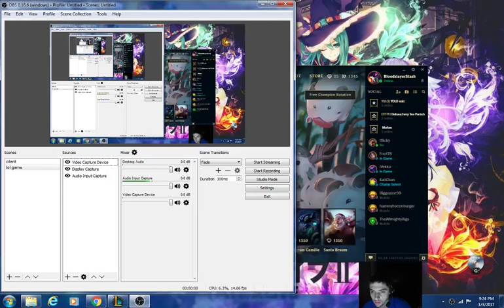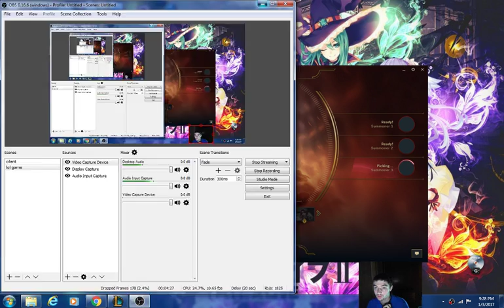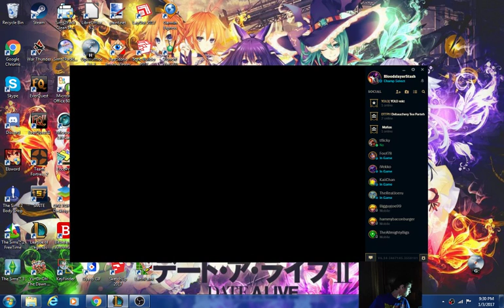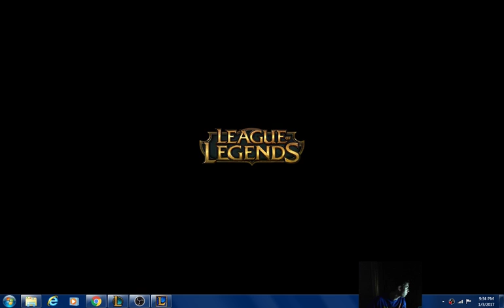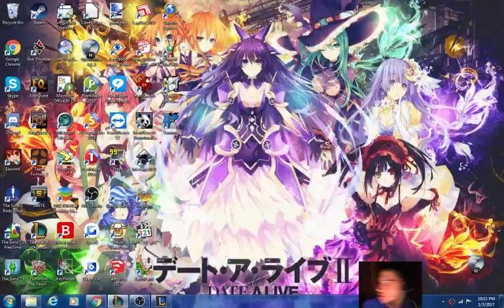League of legends twisted treeline match as annie